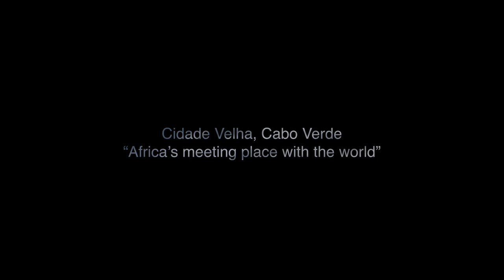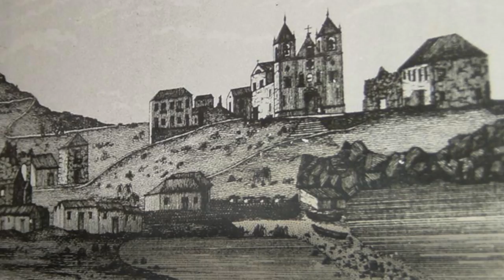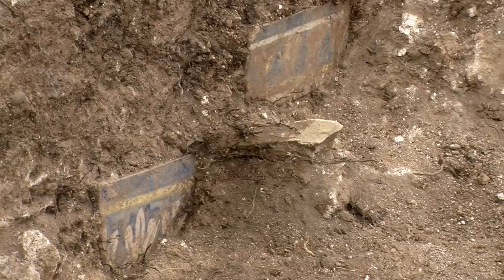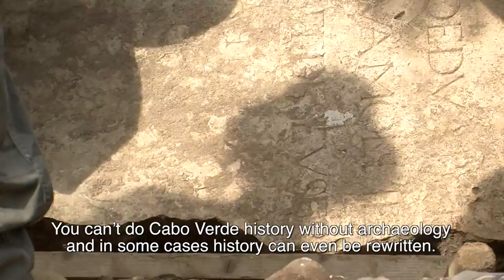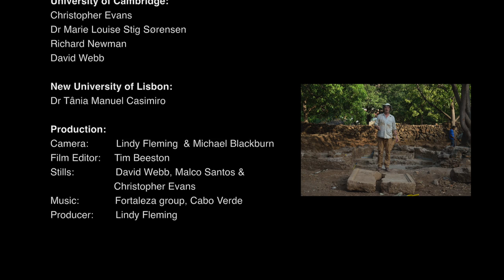Archaeology with impact in Cabo Verde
This film shows the excavation of the earliest known European church to be built in sub Saharan Africa, as news of the dig spreads. The church’s remains, dating from the C15th, were found together with a huge burial ground of slaves and slave traders in Cidade Velha on the Cabo Verde islands off West Africa. Archaeologists describe the site as “spectacular” for the invaluable information it is providing about Cabo Verde’s remarkable past at the centre of New World expansion and the Atlantic Slave trade. Cidade Velha (formerly Riberia Grande) holds a unique status in Cabo Verde as the nation's founding place, which is now recognised for its  monuments and  historical importance as a UNESCO World Heritage Site. It was here too that the early Creole culture developed and from where it was  then disseminated around the world.